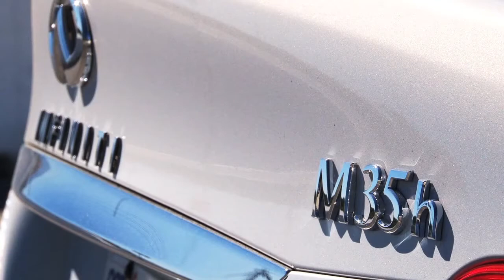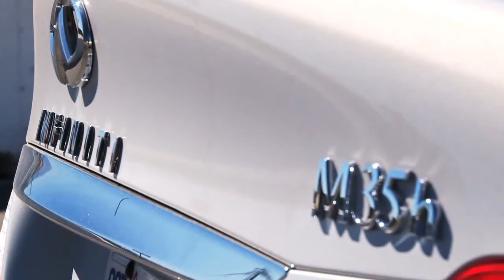Did Infiniti out hybrid Lexus?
Motor Trend puts the all new Infiniti M35h hybrid to the test. This car has more power, better performance, and higher fuel economy than the Lexus GS450h. The Lexus has eleven years of proven technology, while the Infiniti technology has unproven longevity, reliability, durability and maintenance cost. Lexus hybrid synergy drive has no moving parts other than the normal combustion engine and it's related components. Very little is know about the new Infiniti/Nissan hybrid system.